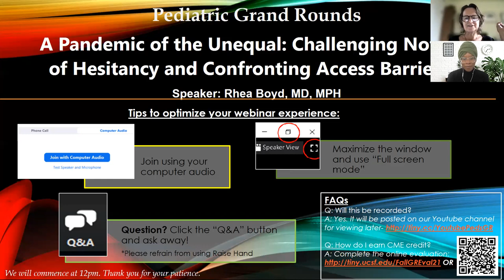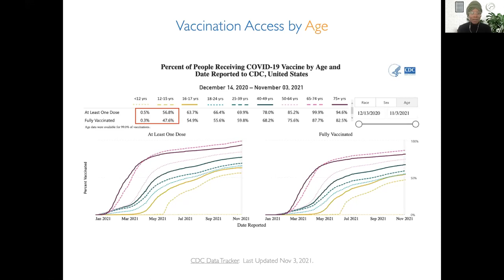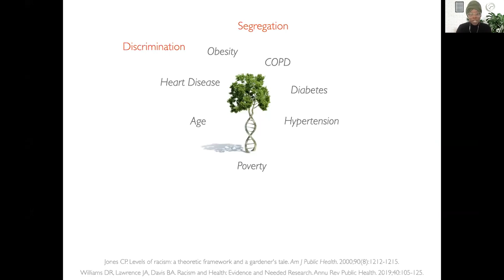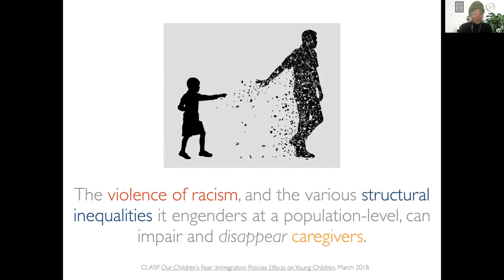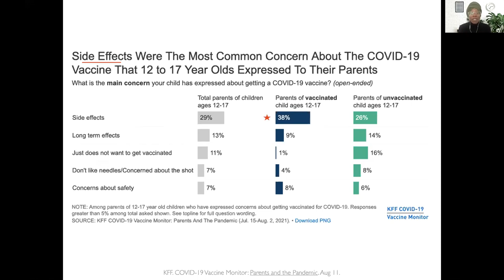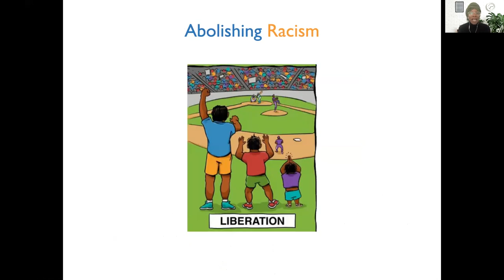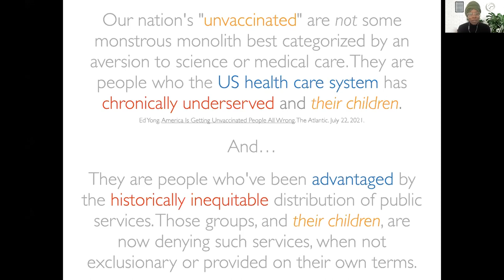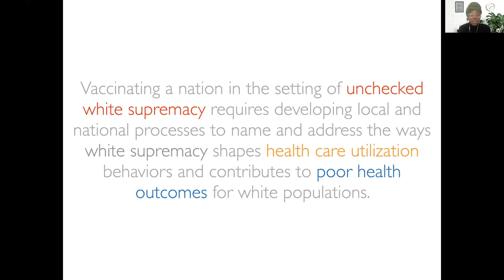November 4, 2021- A Pandemic of the Unequal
Full title: A Pandemic of the Unequal: Challenging Notions of Hesitancy and Confronting Access Barriers